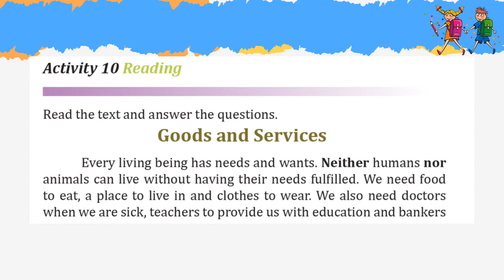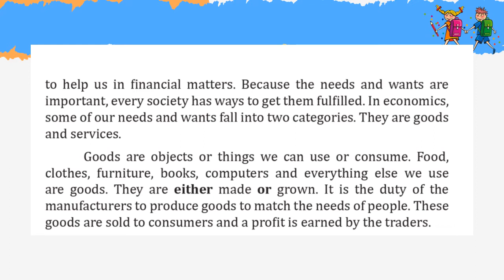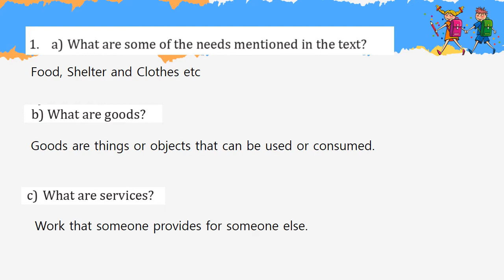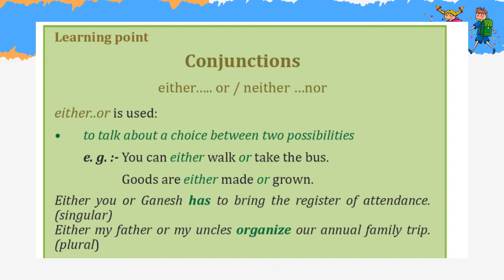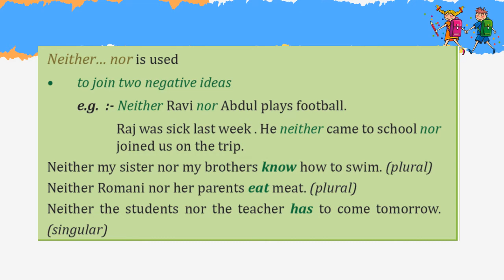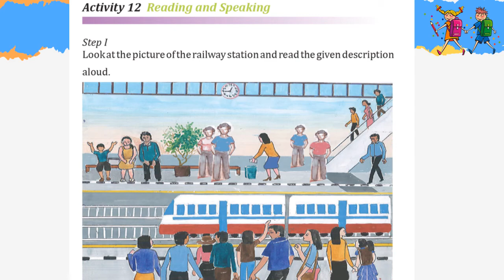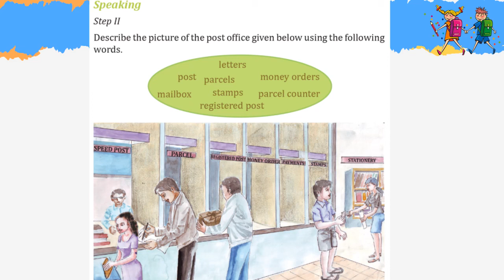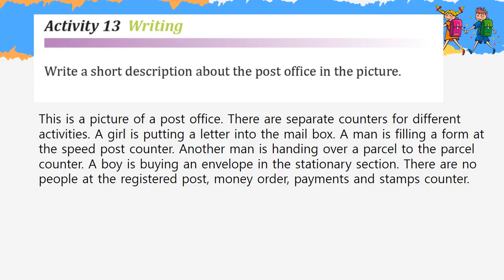Grade 9 Unit 02 Activity 10 Tamil medium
This lesson is suitable for Grade 09 students. Let's learn English with fun.